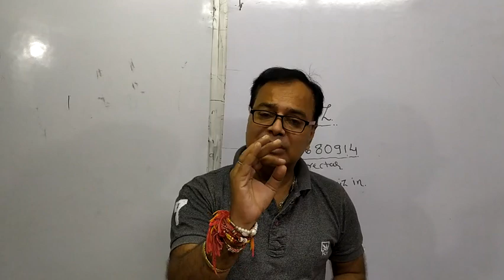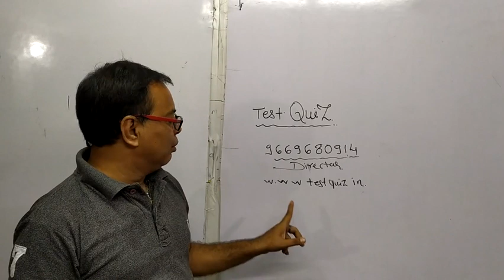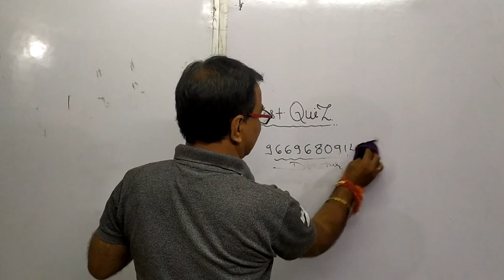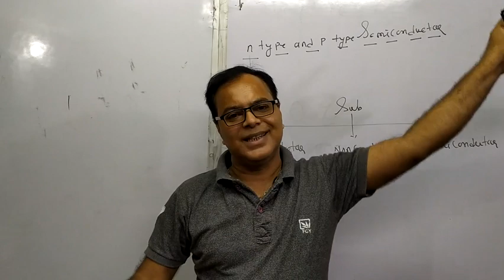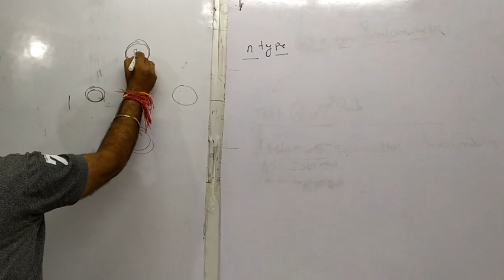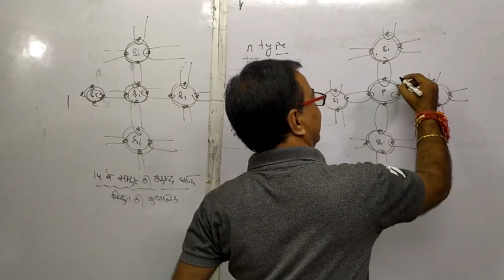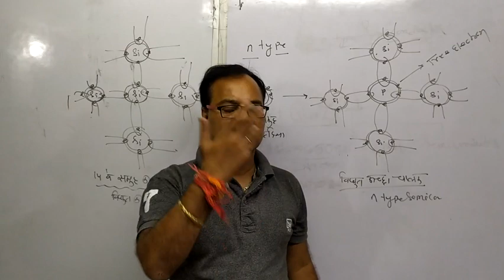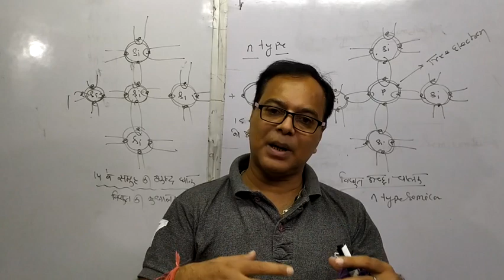Chap 01 Lec 10 SEMICONDUCTOR ( अर्धचालक ) Part-02